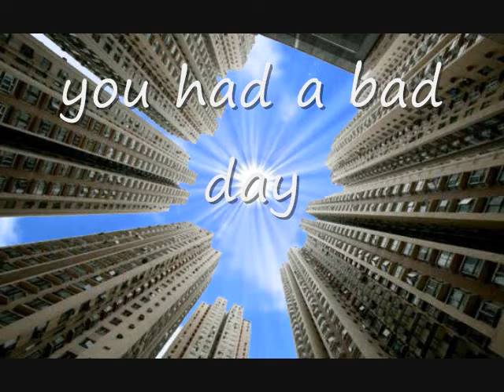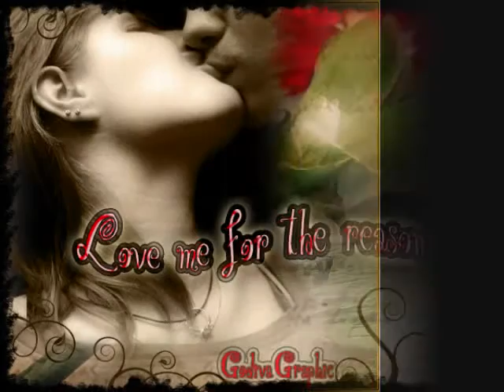DANIEL POWTER - You had a bad day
è meglio essere odiati per ciò che siamo, che essere amati per la maschera che portiamo